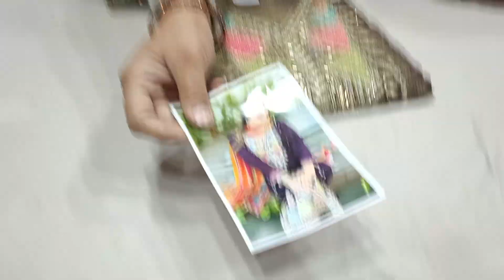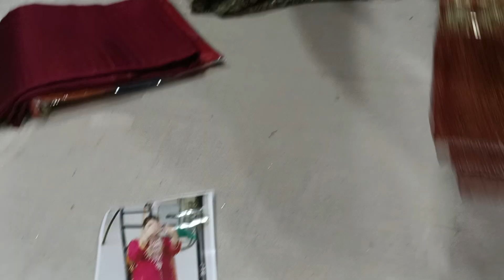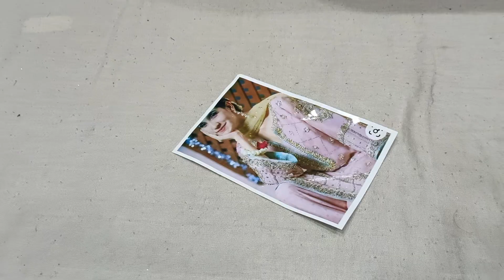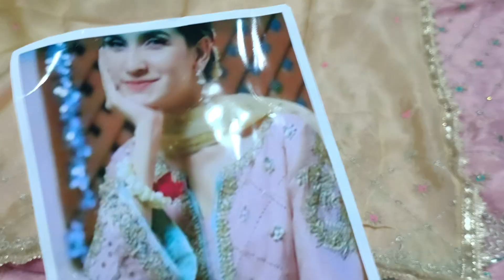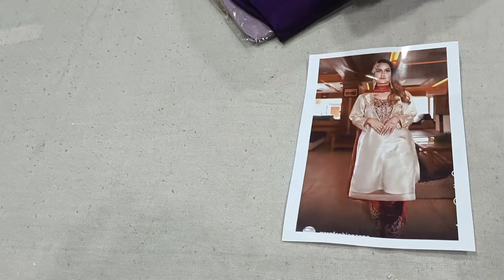इतने कम दाम में📢 इतने फैंसी डिजाइन वाले सूट देख कर मगन हो जाओगे🛍️🙏8307876703(28.12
o party wear Punjabi suit Simar ke bottom wale suit aur ganja ke branded#all world shipping available 🙏🛍️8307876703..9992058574